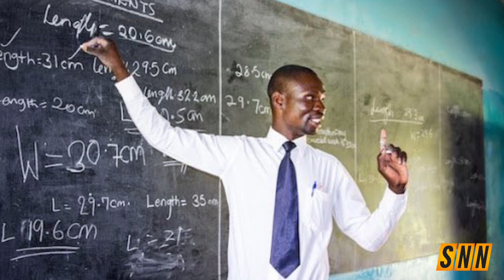SNNEWS: UN 'regrets' DR Congo's Expulsion of peacekeeping mission spokesperson | One Africa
Help me to build One Africa

OUR MISSION: Defend the image and bring back all the heritage of Africa, decolonize the mind through authentic knowledge and create a bridge for oneness and a Peaceful Africa.